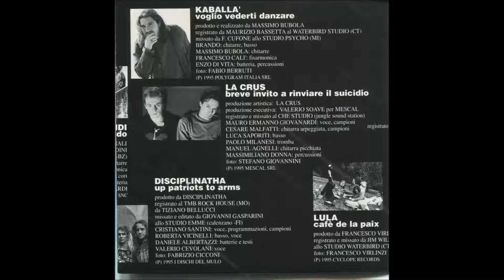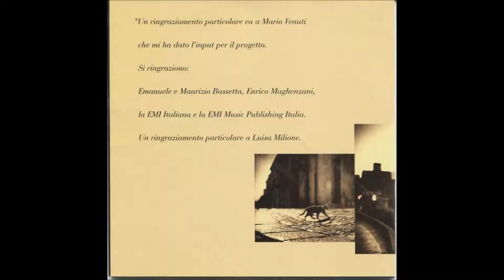bluvertigo- prospettiva nevsky-dall'album battiato non battiato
Cyclope Records 1996